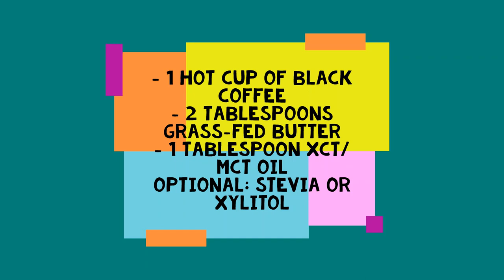1 Minute Bulletproof Coffee For The Ketogenic Diet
In just one minute, you have this nice, keto friendly Bulletproof coffee ready!

Ingredients:
- 1 cup of hot black coffee
- 2 tablespoons grass-fed butter
- 1 tablespoon MCT / XCT oil
- Optional: Stevia or xylitol to sweeten

- Amino: @KetoKing